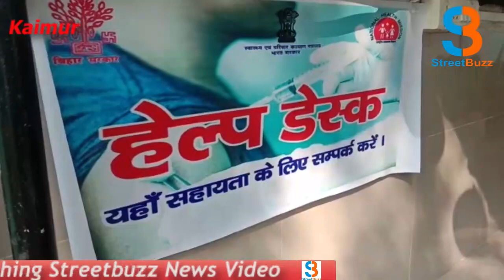बिहार में हुआ कोरोना के वैक्सीन का ड्राई रन, देखें वीडियो !